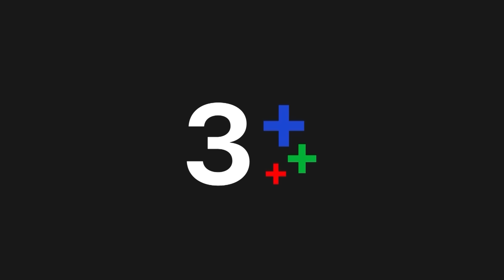FIN | กุญแจบ้านผู้ชายกำไว้แน่น | มาตาลดา EP.11 | Ch3Thailand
"ดูละครย้อนหลัง" เรื่อง มาตาลดา รับชมฟรีได้ทาง 3Plus ทั้ง ch3plus.com และ 3Plus Application หลังทีวีออนแอร์แล้ว 1 วัน...พิเศษสำหรับสมาชิก 3Plus Premium สามารถชมละครย้อนหลังแบบต่อเนื่องแบบไม่คั่นเบรคได้ตั้งแต่เที่ยงคืน

ดูย้อนหลัง มาตาลดา กดลิงก์นี้ได้เลย อัปเดตตอนใหม่ 22.30 น.
ดูสด มาตาลดา ออกอากาศ ทุกวันจันทร์ - อังคาร เวลา 20.30 น. TV : ช่อง3 กด 33

 "เพราะทุกคนมีพลังวิเศษในตัวเอง" เรื่องราวของ มาตาลดา หญิงสาวแสนซื่อ มองโลกในแง่ดี และหลายคนคิดว่าเธอเพี้ยน กับคุณหมอปุริม ผู้ที่สังคมมองว่าแสนเพียบพร้อม ทั้งที่ความจริงแล้วเขาอาจขาดมากกว่าใครหลาย ๆ คน เธอและเขาได้มาพบกันและต่างก็เข้ามาเติมเต็มหัวใจของกันและกัน

นำแสดงโดย : เจมส์ จิรายุ, เต้ย จรินทร์พร, ริว วชิรวิชญ์, อแมนด้า ออบดัม, ต้น อาชว์, ชาย ชาตโยดม, ป๋อมแป๋ม นิติ, โกโก้ กกกร, มิ้น มิณฑิตา, ปุ๊กกี้ ปวีณ์นุช, แจ๊บ เพ็ญเพ็ชร, เฟรช อริศรา, กชกร นิมากรณ์

ผู้ประพันธ์โดย : ณัฐณรา
บทโทรทัศน์โดย : Script Maker
กํากับการแสดงโดย : เหมี่ยว ปวันรัตน์ นาคสุริยะ
ผู้ผลิตโดย : บริษัท เมคเกอร์ วาย จำกัด (Maker Y co.,Ltd)
ควบคุมการดำเนินงานโดย : จ๋า ยศสินี ณ นคร

เพลงประกอบละคร : ถ้าฉันเปิดโหมดรักให้กับหัวใจ | จิรายุ ตั้งศรีสุข
ใครจะรู้ (cover version) | อแมนด้า ชาลิสา ออบดัม